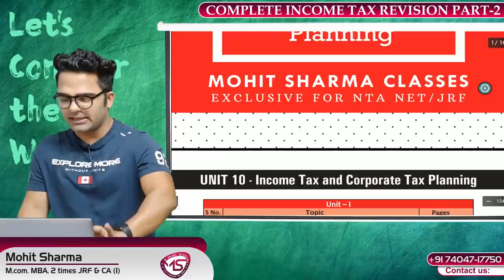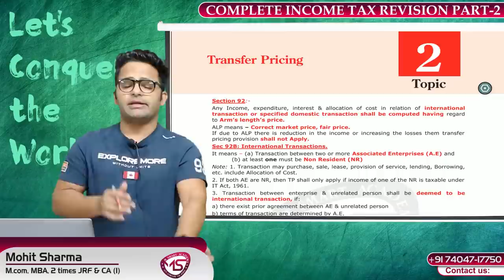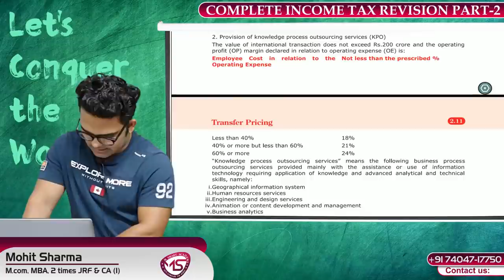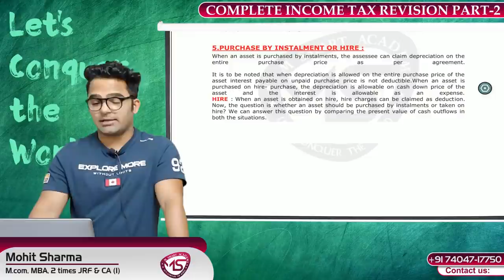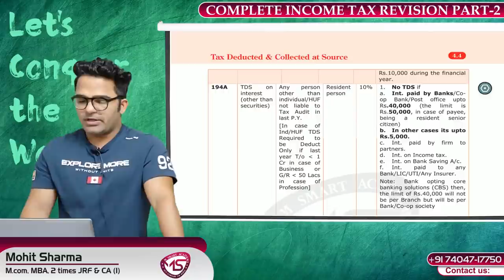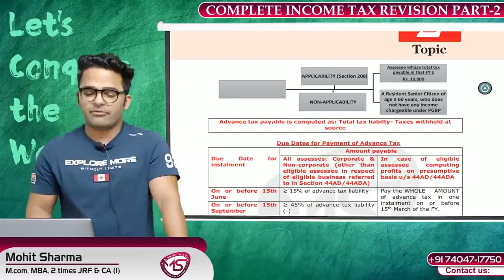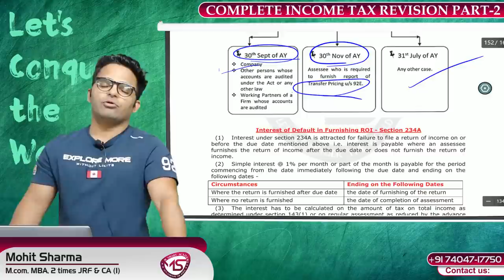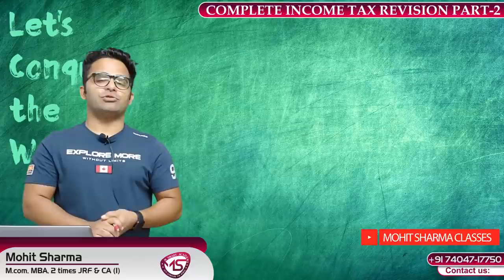COMPLETE INCOME TAX REVISION - PART 2 || 54 MINUTES || UGC NET COMMERCE 2020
HELLO GUYS , WE ARE BACK AGAIN WITH A NEW REVISION LECTURE ON:- COMPLETE INCOME TAX REVISION || 90 MINUTES || UGC NET COMMERCE 2020  WHICH IS RELEVANT FOR UGC/NTA- NET PAPER-2 COMMERCE